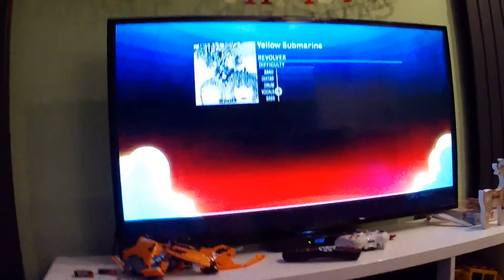The Beatles XBox drum kit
Here is a video of me playing my new drum kit game which I got for Christmas.  I thought I'd already uploaded this but it failed, sorry for the delay